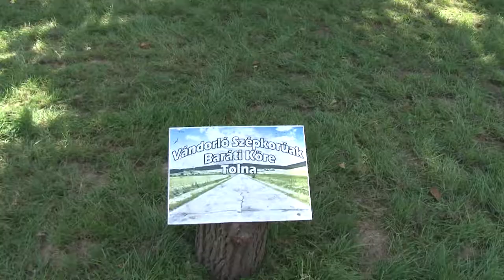Bárka- Fesztivál - halfőző-verseny Tolna 20190828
Nincs Bárka- Fesztivál halfőző-verseny nélkül. Ennek nem csak komoly múltja, hanem jelene és minden bizonnyal jövője is van Tolnán, ahol az al-dunai halfőzés tudománya - mindez elfogultság nlkül mondható -meghaladja az átlagosat. Ezt az idei tolnai verseny is igazolta: a több mint tíz kisebb-nagyobb csapat pontyhalászléje bizony feladta a leckét a zsűrinek.